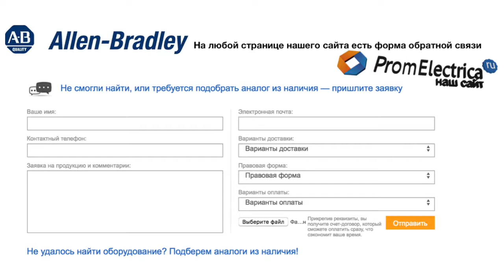100-C72KN00 контактор 3 пол. 72А 380-400VAC (50-60Hz) Allen-Bradley, 100-C72KN00M - уп. 20 шт.